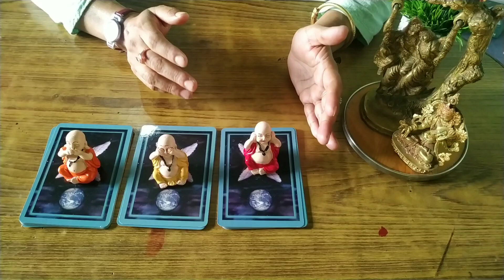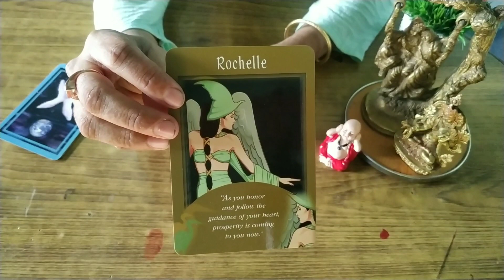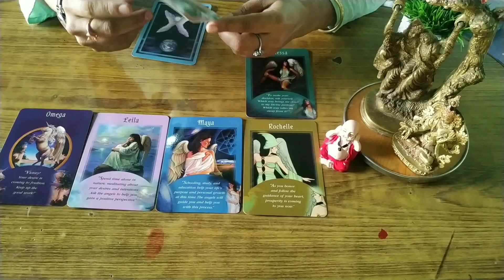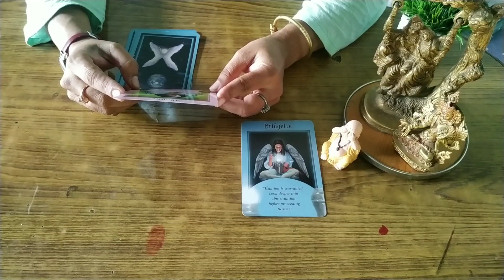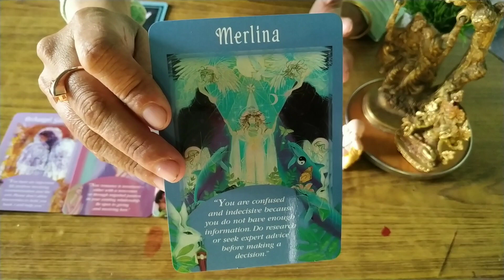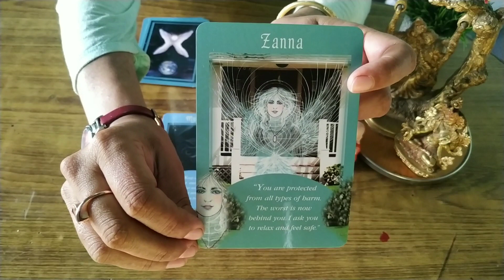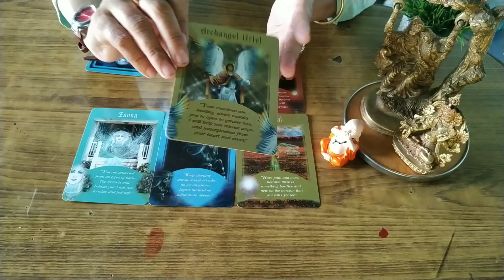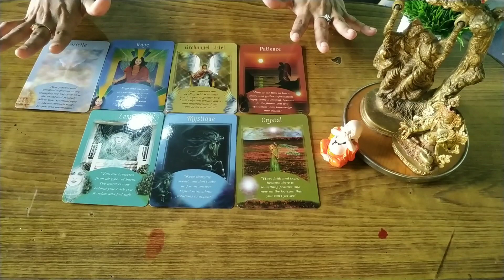🔮Pick a Card 🔮 Messages & Blessings From ANGELS 🧚 Meant For You🙌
🧚 TIME STAMPS 🧚

The Topic (00:00--01:16)
Pile Selection (00:17--03:59)
Pile 1 (04:00)/// Red Laughing Buddha/// Hear The Good
Pile 2 (13:30)/// Yellow Laughing Buddha///See The Good
Pile 3 (22:00)/// Orange Laughing Buddha/// Speak The Good

🌼🌼LOTS BLESSINGS FROM GODDESS WHITE TARA🌼🌼

THANK YOU BEAUTIFUL SOULS ⚛️FOR WATCHING MY VIDEOS🙏🙏

For Personal Readings  Send in your queries through WhatsApp @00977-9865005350

Did this Reading helped you!? If Yes You can help me through your donations PayPal @ 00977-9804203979

You May Also Like To watch👇👇👇

1. Covid-19 Cosmic Predictions#1111REVELTIONS

2. Immediate changes knocking at your door

3. Messages from Mystical lands